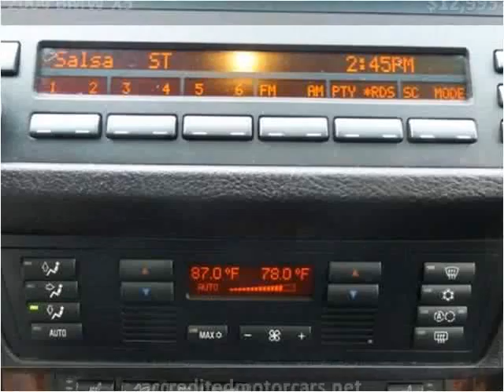2004 BMW X5 Used Cars Teterboro NJ